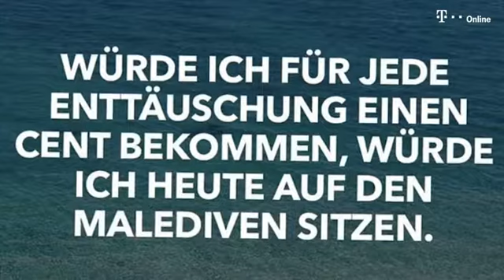So geht es Natascha Ochsenknecht nach der Trennung von ihrem Umut